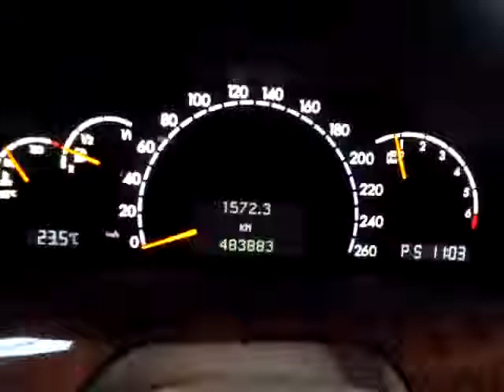M16855 MERCEDES W220 S350 AUTO 2003 ENGINE TESTING